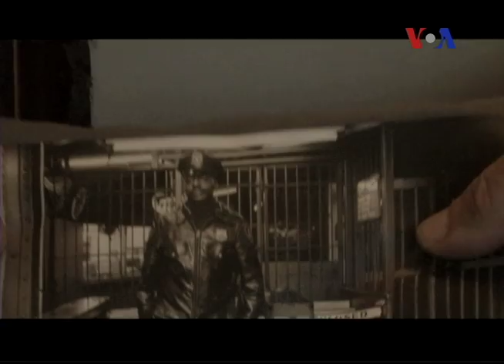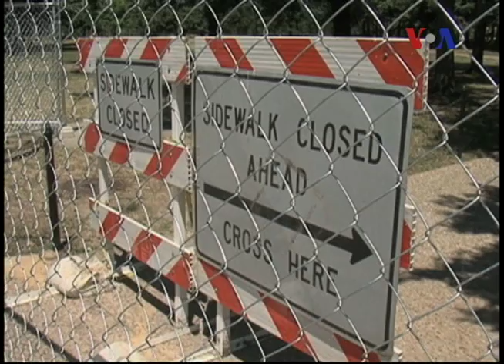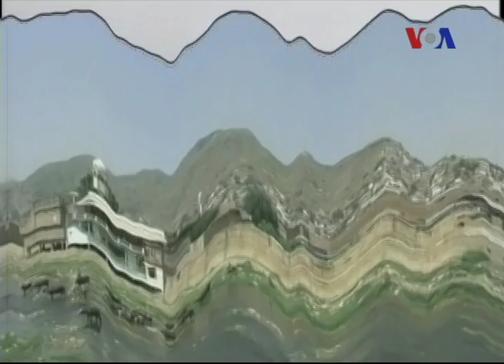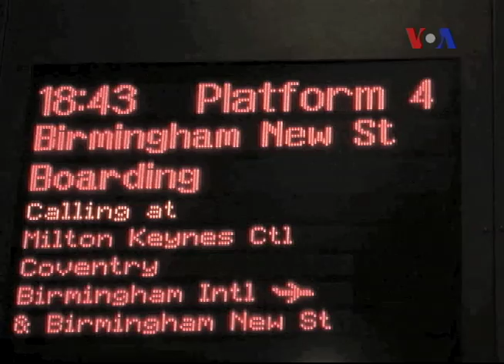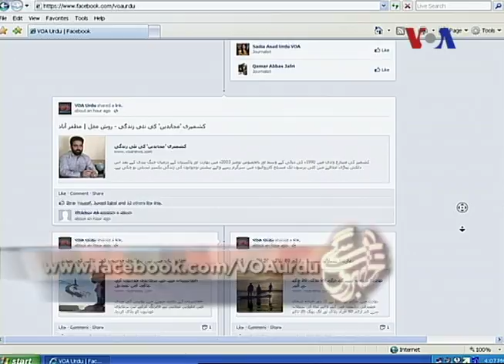Khabron Se Aage 7.3.12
پر پیش کیا جاتا ہے ۔ یہ پروگرام سیاست سے معیشت ، ٹیکنالوجی سے صحت اور آپ کے کچن سے آپ کی زندگی کو متاثر کرنے والے ہر اس موضوع کا احاطہ کرتا ہے ، جس کی بنیاد پر آپ اپنے اور اپنے گھر والوں کے لئے ہر روز کوئی نیا فیصلہ کرتے ہیں ۔پروگرام میں ایسے انسانوں کی کامیابیوں اور زندگی کی کہانیاں پیش کی جاتی ہیں ، جن کے عزم و ہمت نے ان کے خاندانوں ، ان کی کمیونٹی اور ان کے علاقے کی قسمت بدلنے میں کوئی کردار ادا کیا ,، اور ملاقات کرواتے ہیں ایسے با صلاحیت نوجوانوں سے ، جو اپنے ملک اور کمیونٹی کی بھلائی کے لئے مفید کردار ادا کر سکتے ہیں ۔
تو دیکھنا مت بھولئے ہمارا پروگرام خبروں سے آگےپیر سے جمعہ شام ساڑھے چھ بجے ایکسپریس نیوز ٹیلیویژن پر ۔۔۔